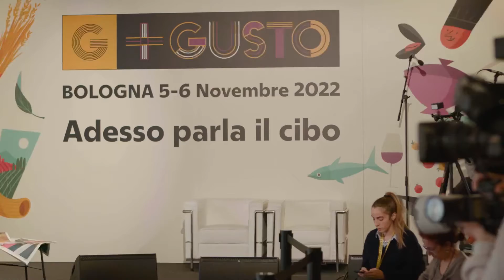Festival "C'è più Gusto" a Bologna (2022): Salumi e frutta protagonisti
L'Istituto Valorizzazione Salumi Italiani ha partecipato al festival tenutosi nel capoluogo emiliano, la prima edizione del Festival "C’È PIU GUSTO a Bologna", in scena nel weekend del 5 e 6 novembre 2022. Due giornate all’insegna del cibo, con incontri, cultura, territorio, ambiente, musica, chef e storie. A Palazzo Re Enzo, primo evento targato Il Gusto, la testata che produce i contenuti food, wine & travel per @gedigruppoeditoriale.